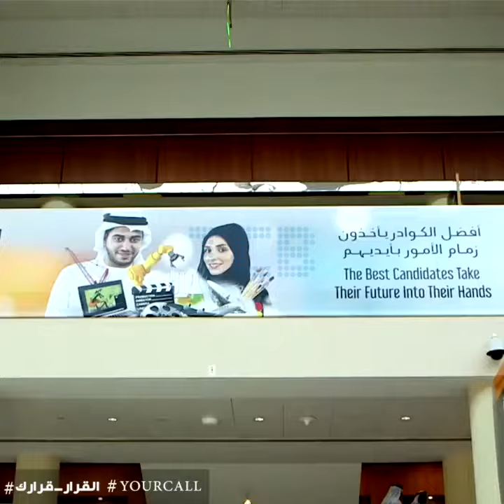Mozah - A success story from Careers UAE 2016 at DWTC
Mozah, our ambassador and a success story from Careers UAE 2016 at DWTC.